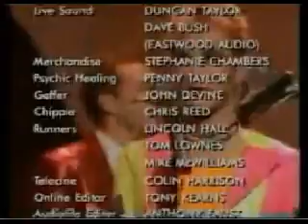The Joan Collins Fan Club pt 9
Decided to do something about the apalling lack of Clary on youtube - unfortunately once more from a video, so the quality leaves something to be desired...